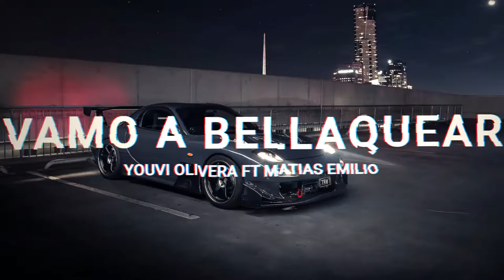Youvi Olivera ft. Matias Emilio - Vamo A Bellaquear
mix & master @teshmusic.real
video by @fefe.artz_